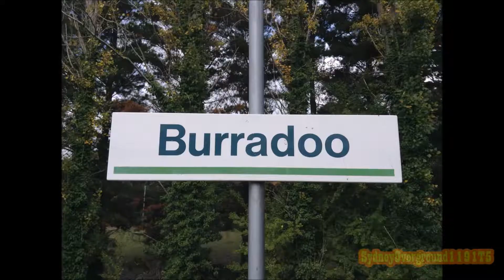SOV212: Rain's Down In Warnervale Part Four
SOV212: Rain's Down In Warnervale Part Four brings another series to a close. This series has been one of favourites (so far) this year, both to film and to produce. Featured in this final part are:
-One OSCAR (down from four or five in previous parts)
-Five V sets (four of which stop)
-One freighter (4SB1, with an 82 class on it)
-Two regionals: NP24 (XPLorer) and NT31 (XPT)
I hope you've enjoyed this four-part Warnervale series as much as I've enjoyed producing it. No doubt we'll be seeing more of Warnervale in the future.

The reason for a Sunday upload instead of my usual Saturday is that I was taking part in the 40 Hour Backpack Challenge (ala the 40 Hour Famine) from 2000hrs Friday to 1200hrs Sunday. Although I have completed it, you can still donate to my cause here:

Contrary to what was stated in my 'Coming Up' Video (which was ages ago, SOV199 I think), the next video will be me doing the 40 Hr Backpack Challenge, with my next series, Menangle and Bargo, following it.

All music in this series will be credited in-video in Part Four of this series, which will be put in the playlist linked above upon uploading.

Remember to put any requests you may have in the comments section.
-SydneyOverground1191T5